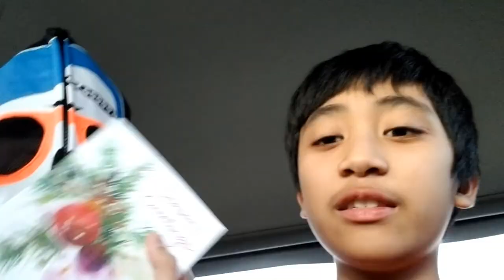A quick trip to Montana's Cookhouse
After Christmas last year and before all these Covid stuff came about, we went on a short trip to Montana's Cookhouse to use our Christmas Gift Cards.  We picked this place since everybody has something they like in the menu and it doesn't matter if we are noisy coz the background music is loud :).  They also have a kids' day every week where kids eat free with a paying adult.